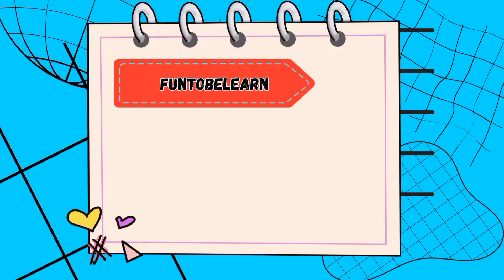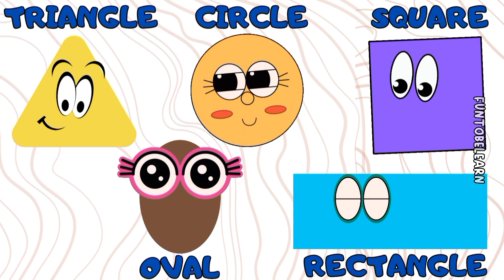Shapes Song - funtobelearn| Learn Shapes Song for Children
This channel is dedicated to engaging children, kindergarten and toddlers to learn while singing so they know something more quickly. The visuals are very attractive and the tune is very catchy to listen to.